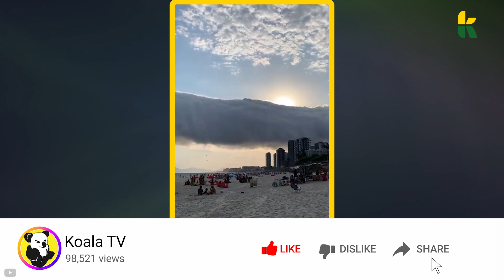Most Wonderful Natural Phenomena in the World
In this video, we're going to take a look at some of the most wonderful natural phenomena in the world! From Iced Applpes to the Lightnings that look like red jellyfish, these are some of the most magnificent things to witness in the world.

If you're interested in learning about natural phenomena, then this video is for you! In this video, we'll explore some of the most beautiful and dangerous natural phenomena in the world.